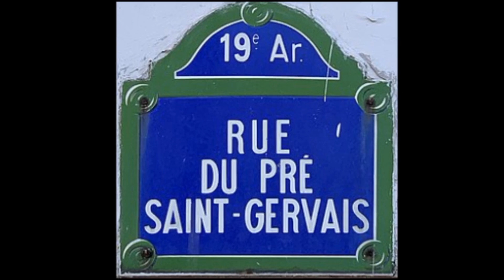Crimes : Pré-Saint-Gervais : une femme de 49 ans se rend chez son ex et le poignarde à mort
Il était 3H00 du matin, dans la nuit de dimanche à lundi, quand une femme a appelé la police pour leur avouer qu'elle venait de tuer son ex-compagnon.

Les forces de l'ordre se sont rendues au domicile situé à Pré-Saint-Gervais, en Seine-Saint-Denis.

Les gardiens de la paix ont découvert dans cet appartement situé au rez-de-chaussée l'homme de 49 ans qui gisait inconscient au sol. Il souffrait d’une plaie au niveau du cou et avait perdu beaucoup de sang.

Les policiers ont tenté un massage cardiaque, en attendant les pompiers. Ces derniers, arrivés sur les lieux, n'ont pu que constater le décès du quadragénaire.

Son ex-compagne, âgée également de 49 ans, a été interpellée. Elle présentait une blessure au niveau du bras.

Elle a déclaré aux forces de l'ordre qu’elle était venue au domicile de son ex pour régler une question d’argent pour le retour de leurs enfants qui étaient actuellement en vacances.

Elle a affirmé que son ancien concubin son ex-conjoint avait tenté de la tuer. La femme s'était alors emparé d'un couteau et l'avait poignardé.

Elle a été transportée à l’hôpital de Bobigny, pour y recevoir des soins.Si la vidéo t’as plu tu peux nous le faire savoir :

💻 PLUS D’INFORMATIONS :

🎥 D’AUTRES VIDÉOS que je vous conseille :

présente sur youtube  qui produit des programmes de création chaque jour sur les faits divers récent.

Retrouvez moi sur d'autres résaux sociaux.